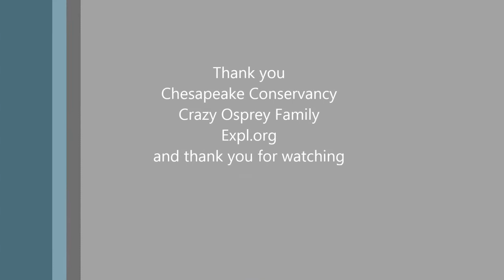Chesap05/04/17- 06:16 Tom deliver a snack rest fish ,tail,to Audrey